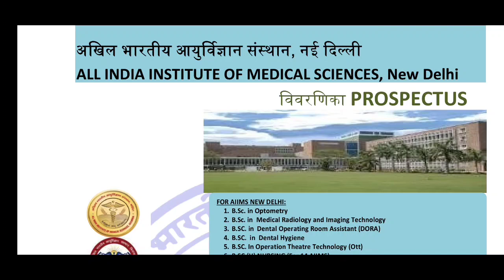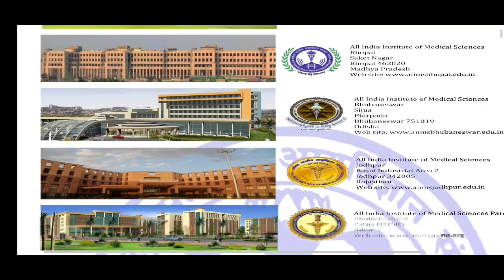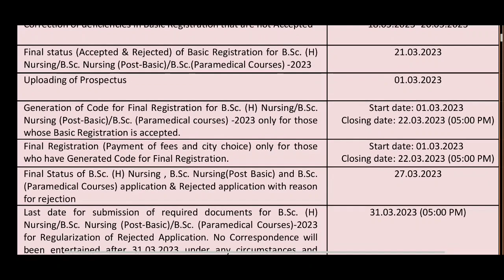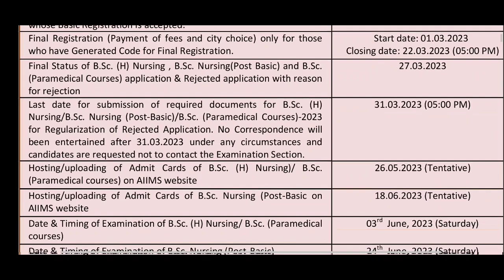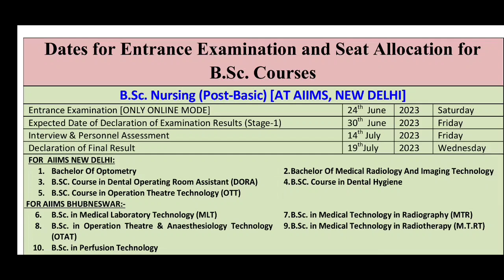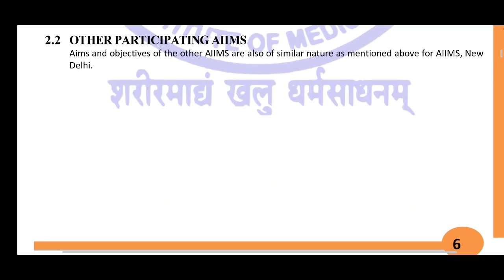AIIMS NURSING & PARAMEDICAL COURSE APPLICATION ONLINE STARTED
AIIMS NURSING AND PARAMEDICAL COURSE'S APPLICATION STARTED RELATED